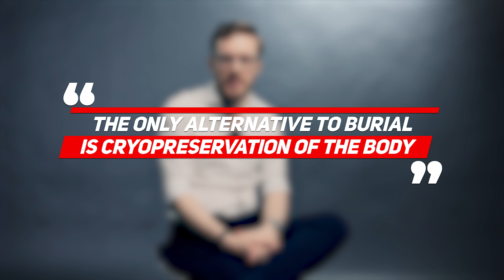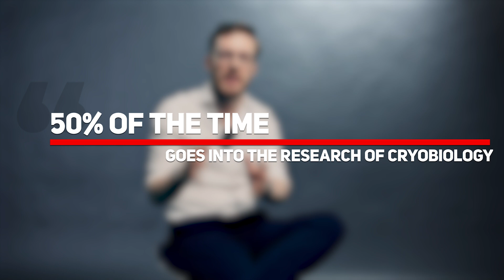Understanding cryobiology: A key to conquering aging and disease | Science Behind Cryonics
Dive into the fascinating world of cryobiology with Doctor Emil as he explores the science behind cryonics! In this video, he'll uncover the potential of cryobiology in conquering aging and disease.  💡🧬

In this video, he'll discuss cryobiology, which is the study of cryonic technology. This is key to conquering aging and disease, and he'll discuss the science behind cryonics in detail. If you're interested in understanding the future of medicine, then this video is for you!

🚀 Don't miss out on our journey to extend lives through human cryopreservation! Together, let's unlock the secrets of cryonics! 🌟

Many people want to live longer than what is currently possible, but medical technology is not progressing fast enough. At Tomorrow Bio, we use the latest cryopreservation technology to medically preserve and protect you for as long as it is needed. When medical technology has solved the life extension and aging problems, you will be reanimated to enjoy an extended life.

On the YouTube channel of Tomorrow Bio you can find more information about the concepts of cryopreservation, cryonics, biostasis, vitrification, human revival, and more. We also provide you with practical information about signing up with Tomorrow Biostasis. Get ready to get an insight into the fascinating world of cryopreservation!